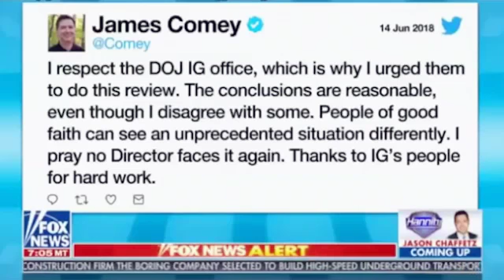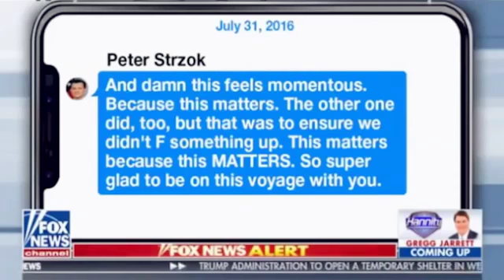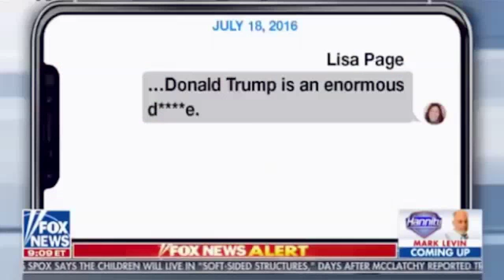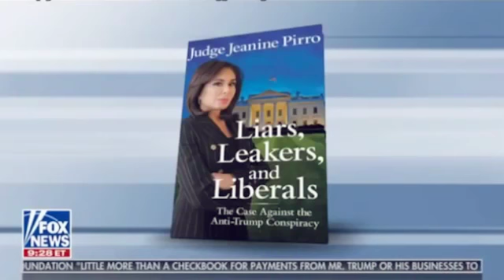Sean Hannity 6 14 18 Fox News June 14, 2018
“Must See” Sean Hannity in Singapore 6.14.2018 Fox News - Long Awaited U.S. Attorney General’s IG Report.

Additionally... Please... Visit the American Born Republic on Facebook and kindly give the Page a LIKE???   Thank you!

GOD Bless America as "In God We Trust", the official motto of the United States of America and it is printed on our U.S. Currency to remind us all.